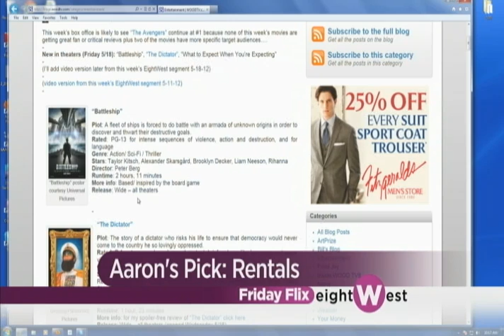"The Dictator" review, plus "Battleship", "What to Expect...", My Picks 5-18-12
My review of "The Dictator", plus previews of "Battleship" and "What to Expect When You're Expecting", and My Picks on 5-18-12 EightWest with Terri DeBoer and Rachael Ruiz.